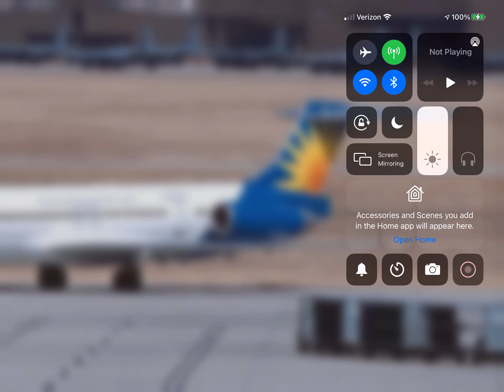Allegiant Air McDonnell Douglas MD-80 (New Livery) At Colorado Springs!!!! (KCOS)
An Allegiant Air McDonnell Douglas MD-80 In The (New Livery) Just Arrived From It’s Flight From Las Vegas (KLAS) At Colorado Springs Back In 2003!